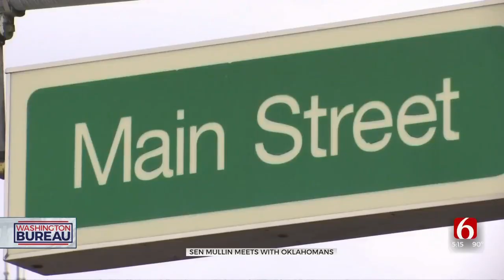Senator Mullin Returns to Congress After Busy Oklahoma Recess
Inflation has come down significantly in the last 15 months, and unemployment in Oklahoma is at an all-time low (2.7%), but Mullin says people told him over and over that they still feel uncertain about the economy.